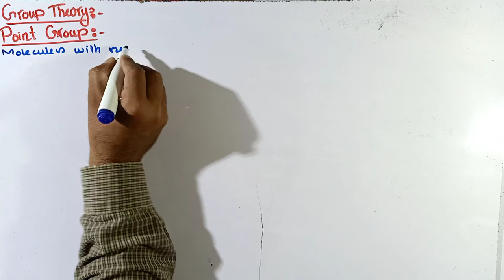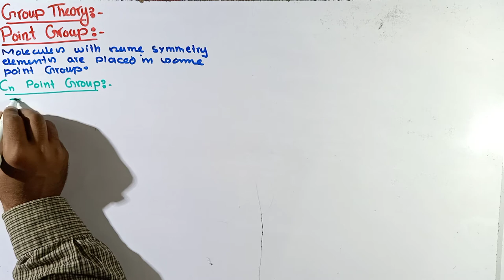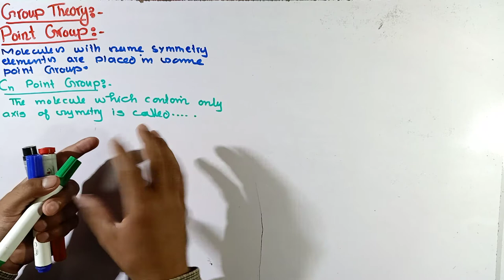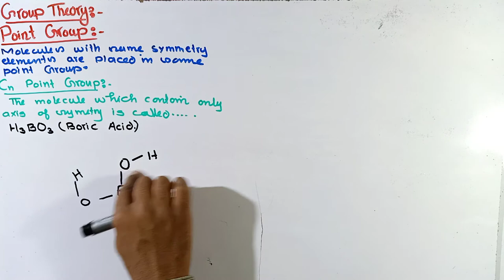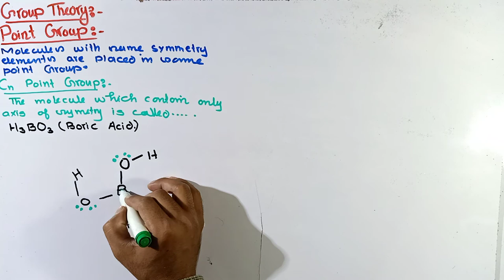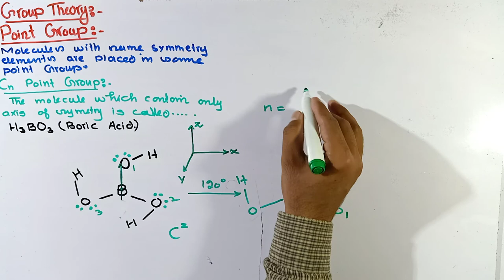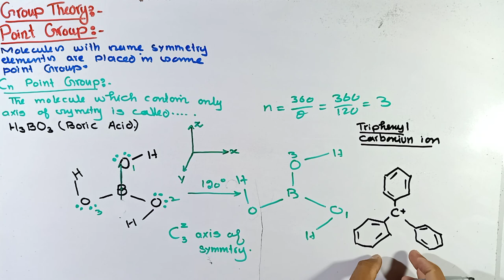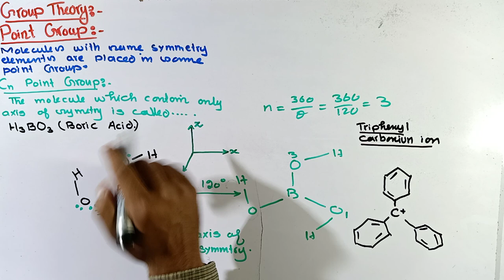Point group Cn | Point group in Group theory